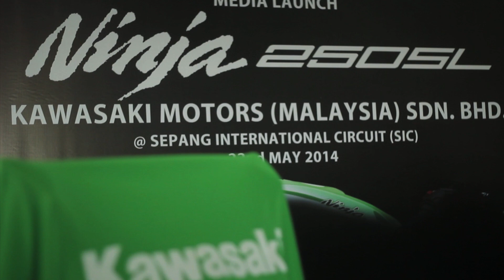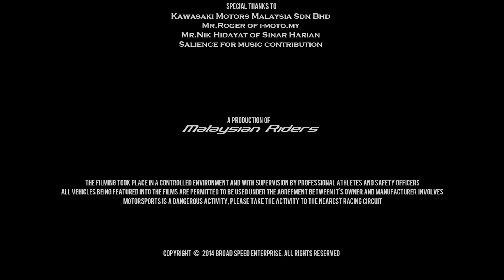2014 Kawasaki Ninja 250SL First Impression -- Ep.4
On this episode, our team in Malaysian Riders went to the launch event of the new 2014 Kawasaki Ninja 250SL in Sepang international circuit. This shall be our first impression of the bike and for that, please watch how our two test riders felt about the machine that replaces the old KRR150(2 stroke machine). See if the bike is worthy or not to make a comeback in Malaysian Riders later this year for a full opinion film.

We are grateful to get some a collaboration from a talented artist for his work. check out Salience: